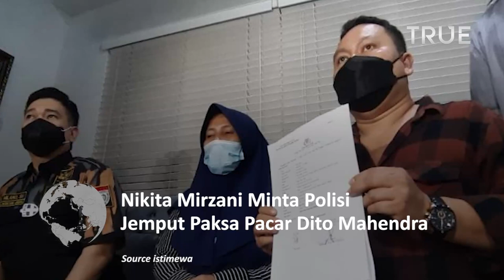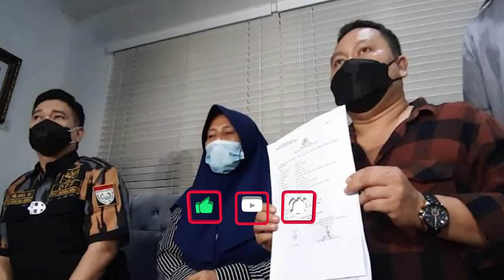Nikita Mirzani Minta Polisi, Jemput Paksa Pacar Dito Mahendra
Nikita Mirzani angkat suara terkait mangkirnya Pacar Dito Mahendra Nindy Ayunda dalam pemeriksaan di Polres Metro Jakarta Selatan.

Bagi Nikita Mirzani, kasus Pacar Dito Mahendra Nindy Ayunda terbilang berat. Sebab yang dilakukan pada mantan sopirnya, Sulaiman.

Nikita Mirzani lantas membandingkan kasus dirinya yang dilaporkan Dito Mahendra. Perlakuan polisi jauh berbeda dengan yang dialami Pacar Dito Mahendra Nindy Ayunda

Nikita Mirzani lantas meminta polisi untuk melakukan tindakan tegas, melakukan penjemputan paksa buat Pacar Dito Mahendra Nindy Ayunda